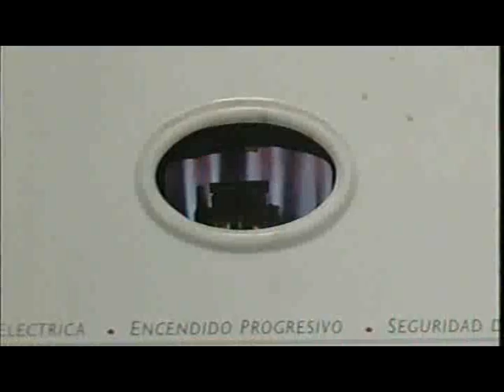CINCO INTOXICADOS CON MONOXIDO DE CARBONO SE RECUPERAN EN DIVERSOS HOSPITALES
CAPITAN DE BOMBEROS, PIDIO A LA COMUNIDAD LIMPIAR SUS DUCTOS DE GAS Y ADVIRTIO QUE TIENEN DESGASTES DE LOS EQUIPOS MEDIDORES